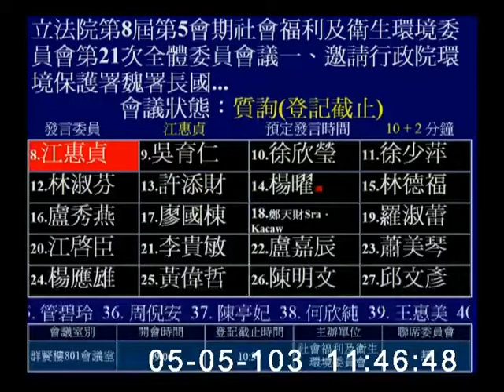2014-05-05 第8屆第5會期社會福利及衛生環境委員會第21次全體委員會議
會議簡介: 立法院第8屆第5會期社會福利及衛生環境委員會第21次全體委員會議一、邀請行政院環境保護署魏署長國彥、行政院原子能委員會主任委員、經濟部次長、台灣電力股份有限公司總經理、國家中山科學研究院院長、行政院原子能委員會核能研究所所長等就「（一）核廢料總檢討：我國核電廠自開始商轉之後，各核電廠目前累計迄今核廢料之數量（公噸、桶）、標準作業處置方式、暫時及永久場址和處置費用；以及預估未來核電廠停役之核廢料數量、標準作業處置方式、暫時及永久場址和處置費用，以及上述對環境監測和環境衝擊評估報告；（二）低放射性廢棄物：歷年來核電廠減容中心處理可燃及可壓低放射性廢棄物之數量、標準作業處理方式、底渣去處、處置費用，以及對環境監測和環境衝擊評估」列席報告，並備質詢。
二、審查本院委員吳宜臻等17人擬具「環境影響評估法第三條及第十六條之一條文修正草案」。
三、審查本院委員劉建國等17人擬具「環境影響評估法第十二條條文修正草案」。
四、繼續審查本院委員王育敏等41人、委員李昆澤等21人、委員丁守中等20人、委員趙天麟等20人、委員葉津鈴等17人、委員林淑芬等24人分別擬具「水污染防治法部分條文修正草案」、委員林淑芬等17人擬具「水污染防治法第十條條文修正草案」、委員田秋堇等16人擬具「水污染防治法第十六條、第二十二條及第三十四條條文修正草案」、民進黨黨團擬具「水污染防治法第三十四條之一、第三十七條及第三十九條條文修正草案」、委員黃昭順等40人擬具「水污染防治法第三十五條及第六十六條之一條文修正草案」、委員羅淑蕾等17人、委員李俊俋等22人、委員楊曜等20人、委員陳根德等19人、委員許忠信等21人、委員楊麗環等50人分別擬具「水污染防治法第四十條條文修正草案」、委員蔣乃辛等26人擬具「水污染防治法第二十七條之一及第四十條條文修正草案」、委員江惠貞等19人擬具「水污染防治法第三十四條及第三十六條條文修正草案」、委員劉建國等17人擬具「水污染防治法第三十一條及第四十條條文修正草案」等19案。

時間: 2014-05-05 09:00